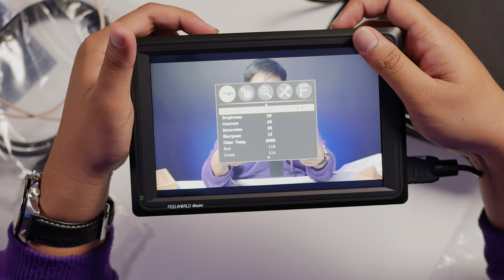Unboxing Field Monitor Untuk Produksi Makin Profesional | Feelworld Master MA7U Indonesia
Ini baru Field Monitor yang bikin produksi kalian makin terasa profesional :D

Mic: Boya BY-WM5
Tripod: Coman Video Tripod
Lighting: Latour LED Video Light

Cinematic Music From Artlist, Link Dibawah untuk dapat member extra 2 bulan gratis